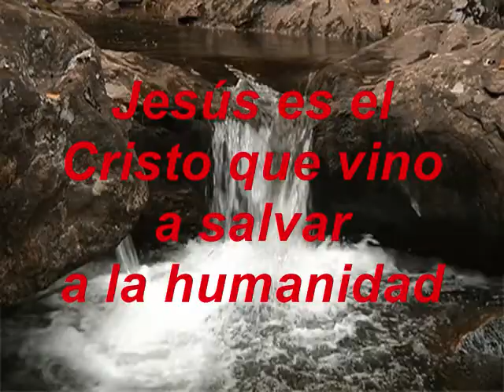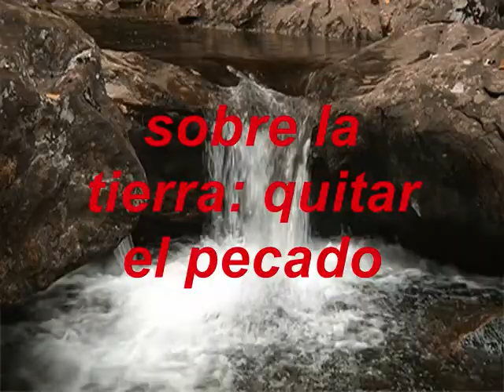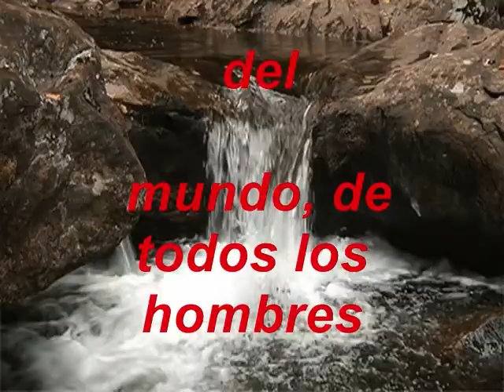Jesucristo Es El Señor KARAOKE